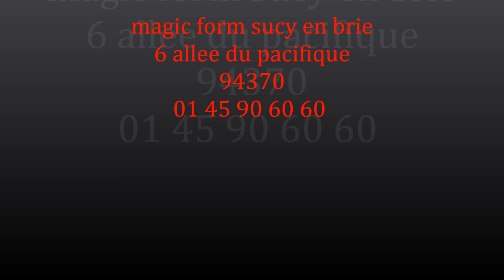magic form sucy en brie